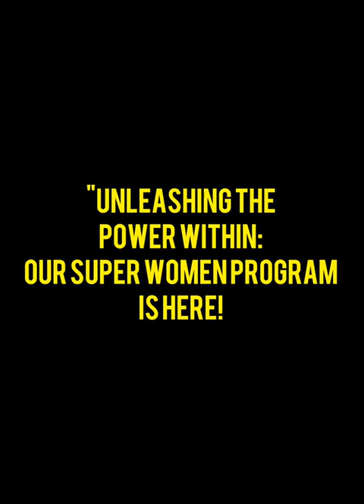aims superwomen TIRUPUR ABACUS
Abacus International Montessori School organized a program name AIMS SUPERWOMEN on 19th August, 2023. The program was inaugurated by Assistant Commissioner of Police Ms.Nandhini, Nallur Range,